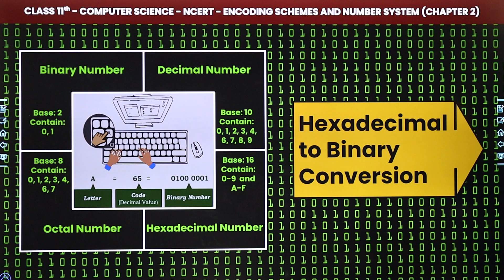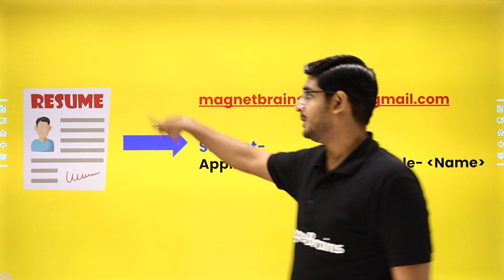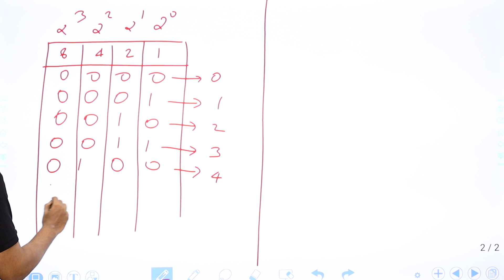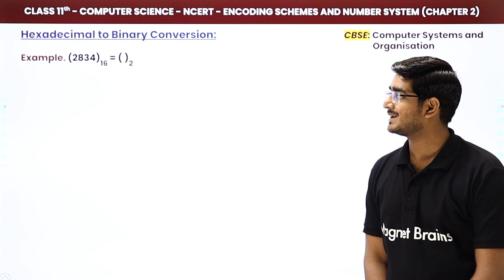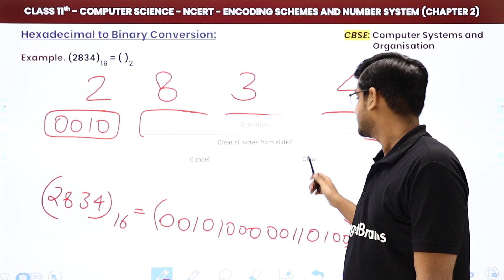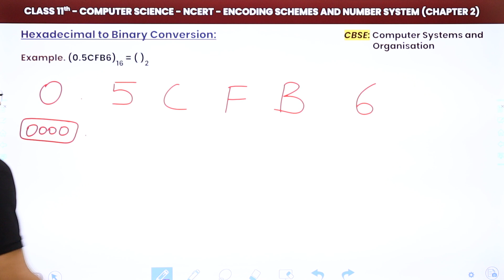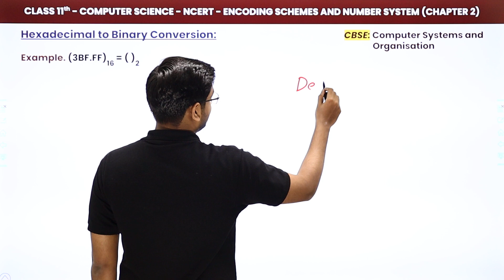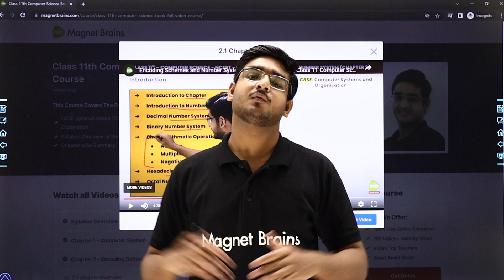Hexadecimal to Binary Conversion - Encoding Schemes & Number System | Class 11 Computer Science Ch 2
✔️ Class: 11th
✔️ Subject: Computer Science
✔️ Chapter: Encoding Schemes and Number System (Chapter 2)
✔️ Topic Name: Hexadecimal to Binary Conversion
✔️ Topics Covered In This Video (By Vardan Sir): Detailed Explanation of the topic Hexadecimal to Binary Conversion from Encoding Schemes & Number System, Class 11 Computer Science Chapter 2 has been discussed in the video.
00:00 Encoding Schemes and Number System Introduction: Hexadecimal to Binary Conversion
03:29 Hexadecimal to Binary Conversion